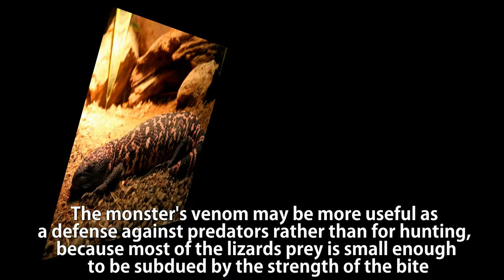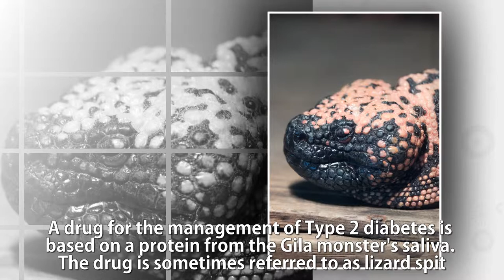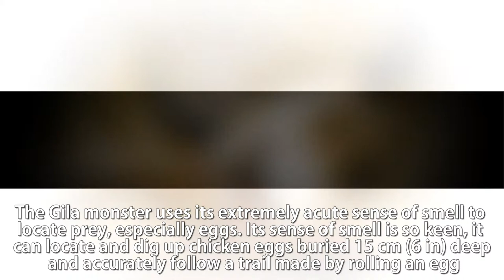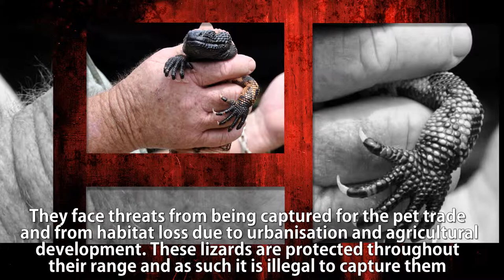Venomous lizard - GILA MONSTER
Scientific Name Heloderma Suspectum
Gila monsters have large and stout bodies with short, fat tails. They typically grow to around 20 inches (50 centimeters) and weigh around 4 lbs. (1.8 kilograms)
Much of the scrubland of the Gila monster's habitat has been cleared for agriculture, canals, roads and highways, and other human activities. Domestic cats and dogs often kill the lizards, and some Gila monsters are illegally collected for the pet trade. In 1952, the Gila monster became the first venomous animal in North America to be given legal protection.